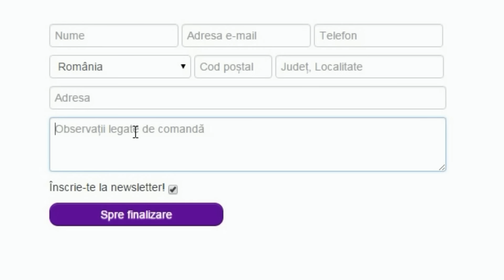FIFA 17 Romania / The JOURNEY DEMO / PRIMA IMPRESIE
O prima impresie asupra modului The Journey din FIFA 17 demo!